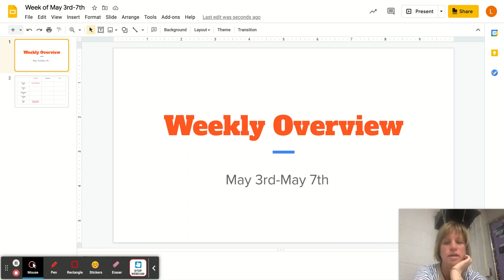Weekly Overview: May 3rd-7th